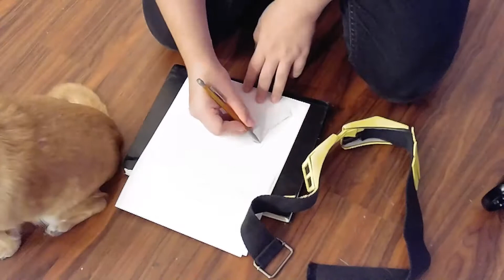Updating My Aizawa Goggles| Cosplay Tutorial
Tutorial on how to create the goggles that Shota Aizawa wears in the anime My Hero Academia (Boku No Hero Academia).

Like it, if you liked it
Dislike it, If you disliked it